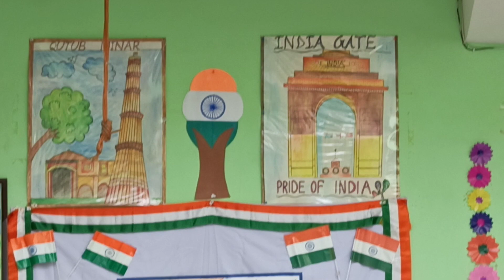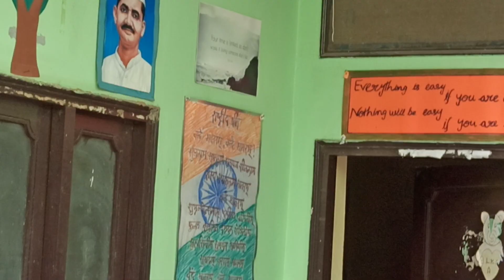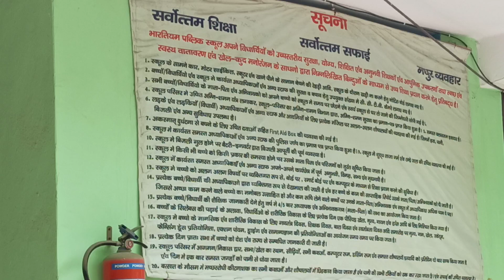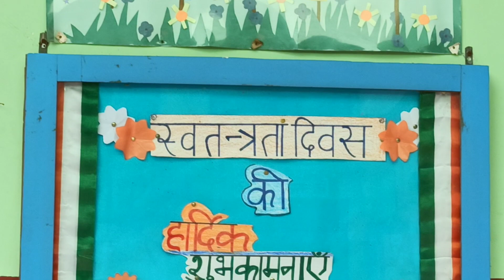Bhartiyam Public School on Independence Day (2021)